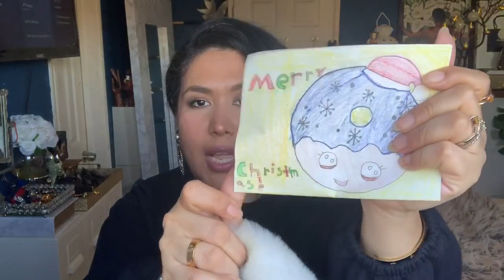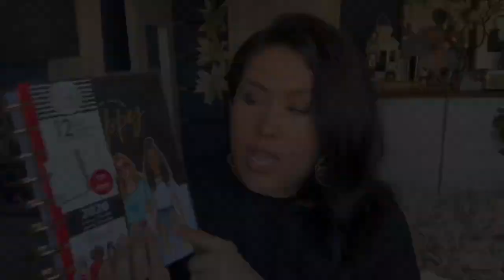WHAT I GOT FOR CHRISTMAS 2019 + GIVEAWAY ANNOUNCEMENT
Guys! 🎊 to start 2020 in the best way! Do you want to win a Louis Vuitton six ring hey holder? Just follow 3 simple steps.
- Je Suis Lou
- Bonjour Aika
- Luxe Petite
- Madam mm styleicon
-MeLikeToo
- Trendy Thread
3️⃣ LIKE this picture and tag 3 friends in the comments
🎁 Bonus entry: share this on your instastories and tag me!
Good luck guys ♥️ Giveaway is international 🌎 ends on January 29 and winner will be announced on January 30.

All personal information related to this contest will be held private and not to be shared with third party. Personal information will not be used for any other purposes other than fulfilling this giveaway.

I’m getting Cash Back at my favorite stores with Ebates, and you can, too! Use my link to join for free and get a $10 Welcome Bonus

Join me on Poshmark, the #1 app to buy & sell fashion.

When you give, with an open heart, you will be blessed without measure!